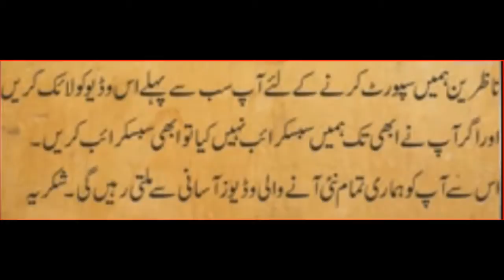World XI Tour To Pakistan | ICC Announce 11 Players Who Will Tour Pakistan In September